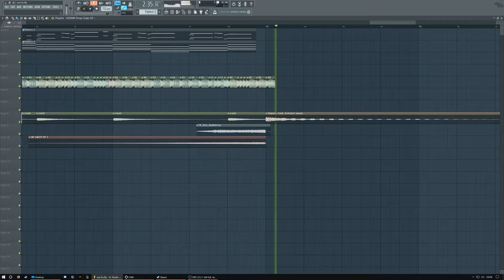Age Of Empires 2 - Main Theme (BSTSTA Hardstyle Remix)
Hey Guys..

today I release a remix of the Main Theme from Age Of Empires II..